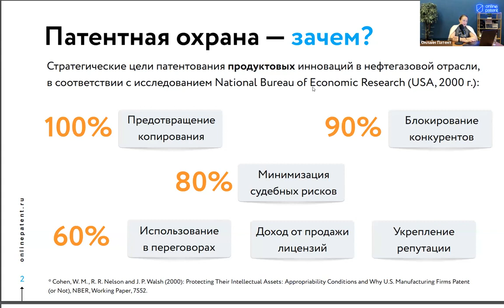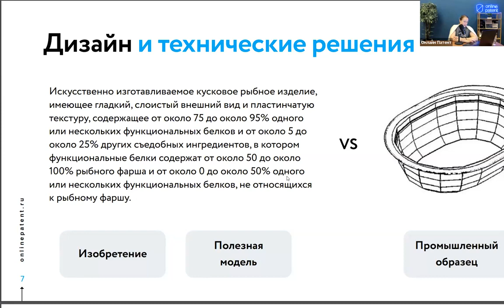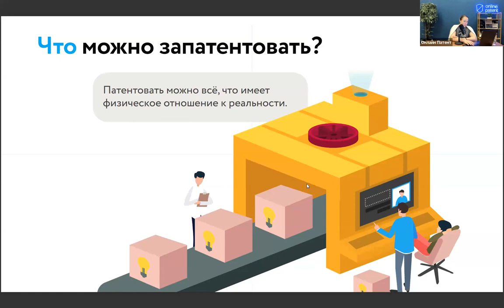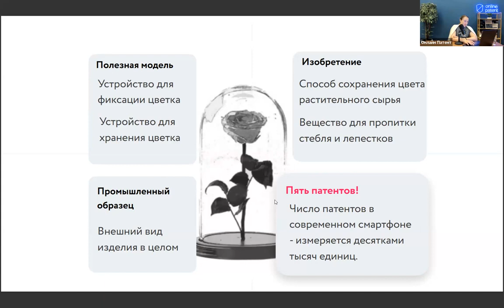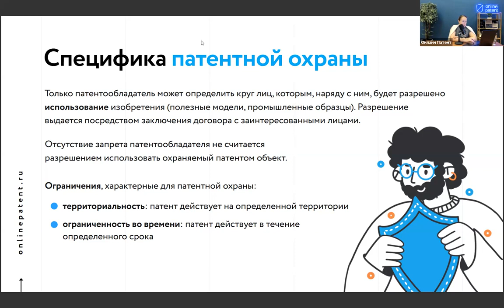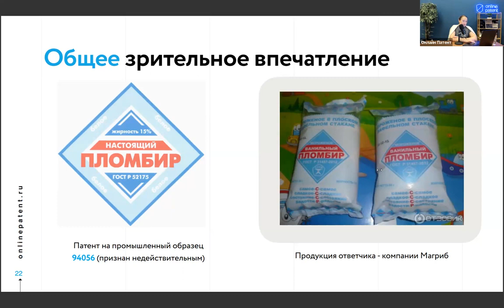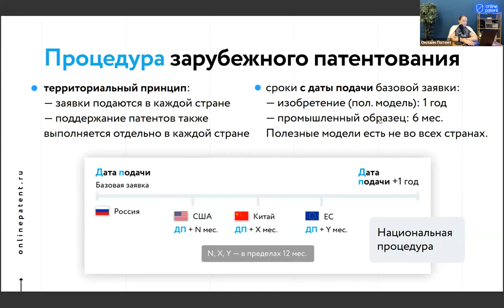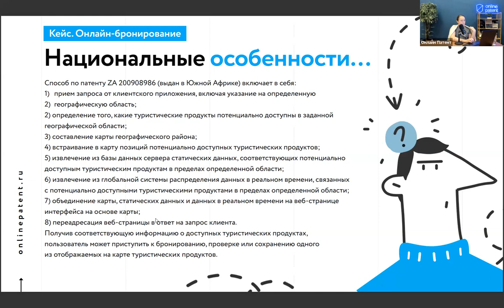Патент: как защитить себя от нелегального копирования (контрафакта без лицензионных платежей)?